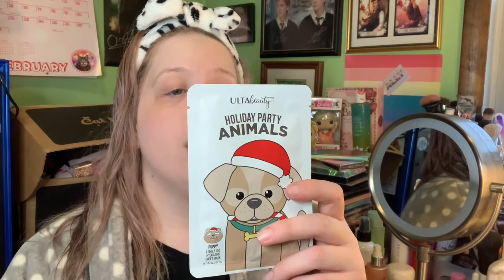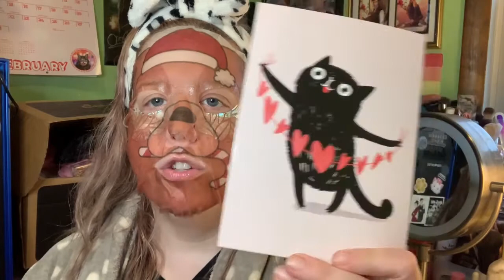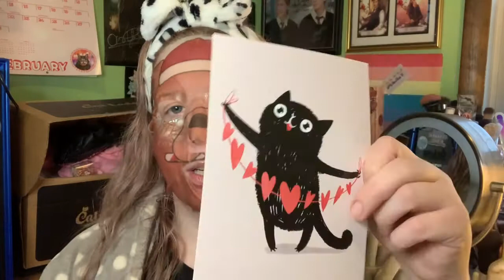Mask Time! #9 | maskmondayladies | Plus Cat Lady Box Items!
Hello~! Thanks for stopping by! Today is I will be doing the the maskmondayladies tag again as well as showing off the items I got in my February Cat Lady Box. Please check the other wonderful ladies who participate in this tag!
Products Used:
Vitamasque Diamond Eye Pads
Ulta Holiday Party Animals Sheet Mask Set

Mine:
*Colleen
Kimberly's Code:
Kimelle10
Melissa's Code:
AbbyBeauty

*  All opinions on here are my own and items are purchased with my own money, unless specified.  However all reviews will be of my honest opinion of a product.  I'm obviously not a professional makeup artist, I just enjoy sharing my love of makeup. *